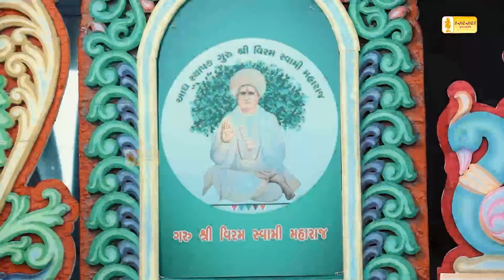DAY 3 || MADRISANA KATHA || HIGHLIGHT